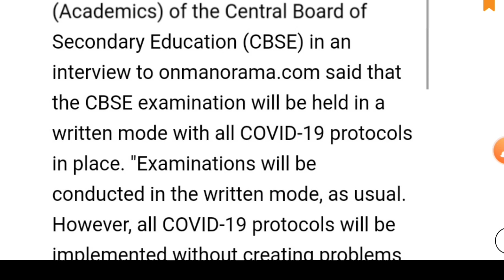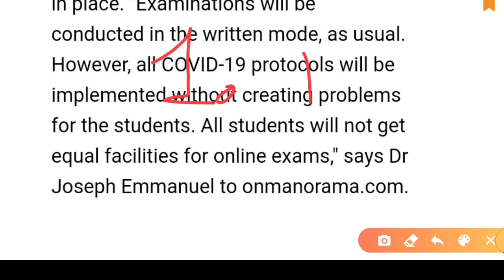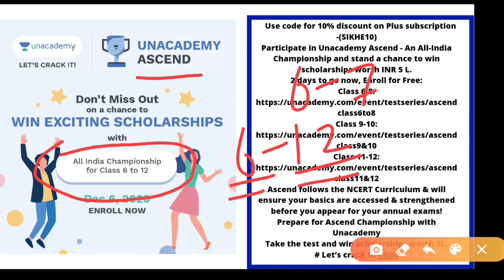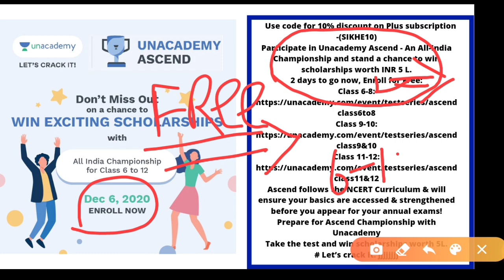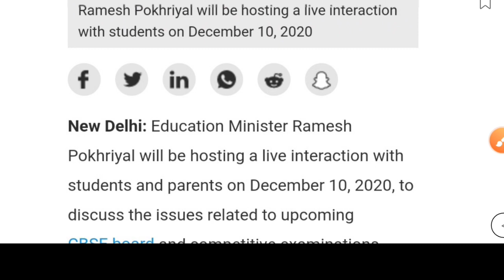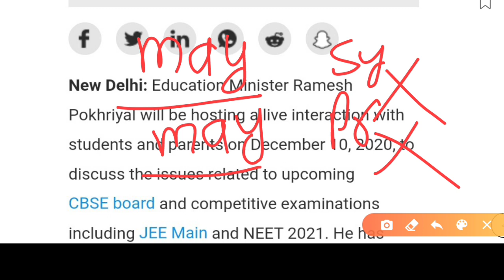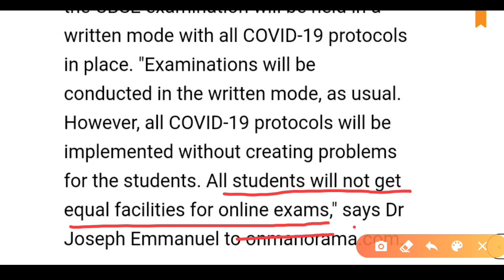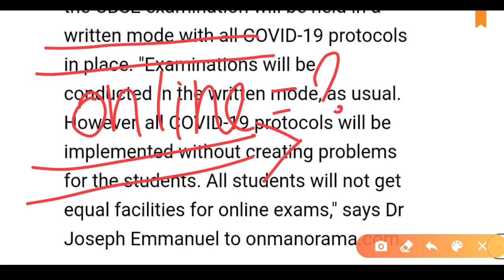CBSE के EXAM पर आजतक की सबसे बड़ी खबर-CBSE EXAM POSTPONED, SYLLABUS REDUCED FOR EXAM 2021|CBSE NEWS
Take the test and win scholarships worth 5L.

2 big cbse updates
2 big latest cbse news 2021#fastesteducation

cbse.nic.in 2020
CBSE latest news for Class 12 2020
cbseresults.nic.in 2020

How to prepare for cbse board exam 2021

Cbse Board Exam 2021 Preparation tips

Cbse Board Exam 2021 kab hoga Cbse Class 10 and 12 Exam date 2021

Cbse Board Big News For Class 10 & 12 Cbse Exam date 2021

Cbse Passing marks class 10

Cbse Class 10th sample paper 2021 the session 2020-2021

class 10 cbse sample 2021

how to prepare Class 10 board exam in 4 Months for

3 Big News, Cbse Datesheet 2021 Postponed ? Cbse Board Exam Date, Latest Cbse News

New Cbse Syllabus For Class 10 Cbse Board Exam 2021

Chapter wise marks distribution of class 10 maths

for 2021 board exam,

How to prepare board exam for Class 10th

According to Cbse Sample Papers